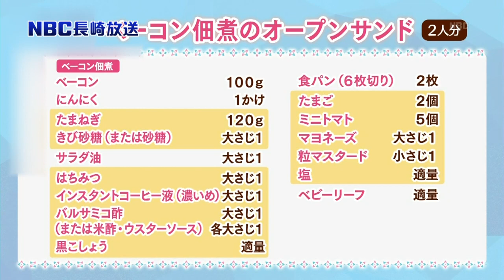【Pintレシピ】ベーコン佃煮のオープンサンド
Pintで紹介した料理動画です。
一味違うパンの食べ方はいかがでしょうか？